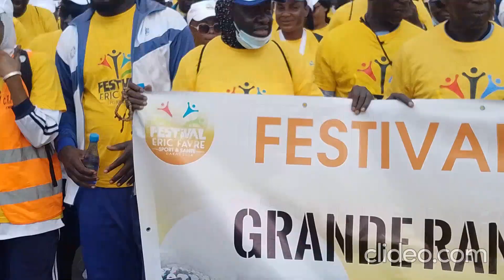Randonnée Pédestre avec Eric Favre - Jamm Ci Xol Yi au Rendez-vous7